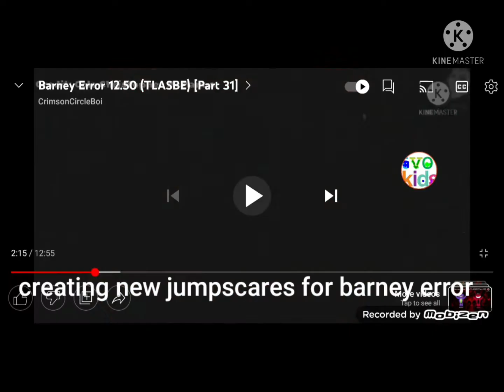welcome to our channel